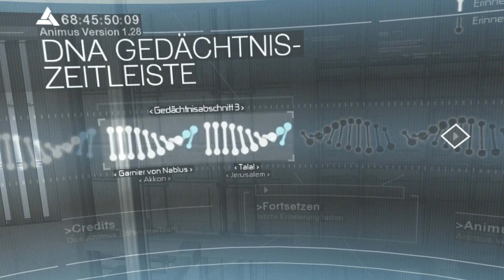Assassin´s Creed - Hab ich was vergessen | Part 27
Sonstige Informationen:

Mikrofon: Sc 440

Die Rahmenhandlung zu Assassin's Creed ist im Jahr 2012 angesiedelt. Abstergo Industries, eine moderne Templer-Organisation, entführt den Barkeeper Desmond Miles und unterwirft ihn einem Verfahren, in dem er mittels des sogenannten Animus die genetischen Erinnerungen eines Vorfahren durchleben soll. Davon erhofft sich Professor Warren Vidic, Leiter des Projekts, die restlichen Edensplitter, Artefakte zur Massenhypnose, zu finden.